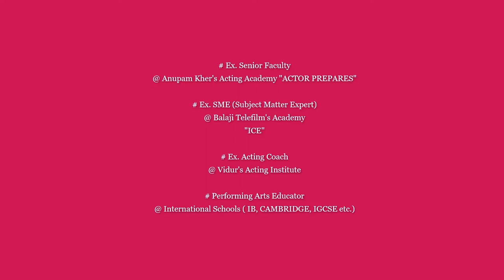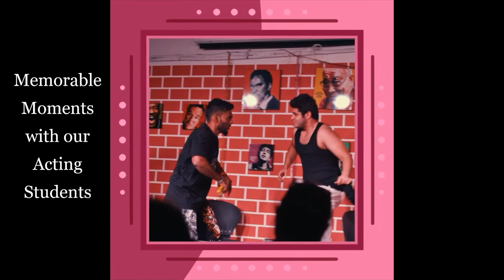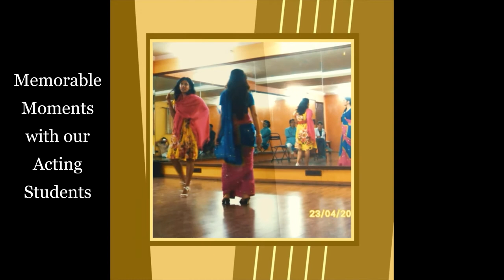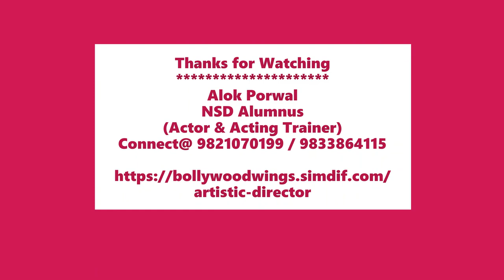Alok Porwal (NSD) as ACTING TRAINER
ALOK PORWAL is trained in Acting & Theatre from India's reputed institute - NATIONAL SCHOOL OF DRAMA (NSD) & He is working in Film Industry for last 2 decades as an Actor-Writer-Director & Acting Trainer.

He has worked as a SENIOR ACTING FACULTY  in MUMBAI @
# Anupam Kher’s Acting School:-‘ACTOR PREPARES’,
# Balaji Telefilm's academy-'ICE',
# 'Vidur's Acting Intitute' &
# 'Bollywood Wings Academy'

He has worked with INTERNATIONAL SCHOOLS (IB, CAMBRIDGE, IGCSE etc.) as an “Educationist, Cultural Event Director & Performing Arts Educator”.

He Judged the Reality show@ Mumbai AUDITIONS for IBD ( India's Best Dramebaaz)
He conducted many workshops in Mumbai as ‘Acting Faculty’ for professional film Actor-Actress & approximately Trained more than 1000 Actor/ Actress.

His professional journey as an Artist has covered many aspects like – Acting, Writing, Direction, Painting & Production in different arena like Feature Films, Tele Series & Theatre with his 22 years of journey in this field so far.

His work experience as an Actor comprises - HOLLYWOOD  TELE  SERIES, FILMS, TV & THEATRE, which provided him an opportunity to work with known Indian film directors like Shoojit Sirkar, Anurag Basu, Amol Palekar, Rajdutt, Honey Irani, Dr. Chandrapraksh Dwivedi, Lekh Tandon & Mani Kaul to name a few. And, as an Actor, he shared the work space with famous personalities like Amitabh Bachchan, Anil Kapoor, Preity Zinta, Gracy Singh, Jimmy Shergil, Minisha Lamba,  Yashpal  Sharma,  Mukesh  Tiwari,  Casper Van Dien and many more.

His profile expands as:

# Film Producer (Regd. under WIFPA: Western India Film  Producer’s  Association)

# Script Writer (Member of FWA:  Film Writer’s Association, Mumbai

# Director (Credit includes Short Film, Feature Film & Theatre)

# Painter (Gallery exhibitions in Mumbai)

# Creative Director for Film Production House